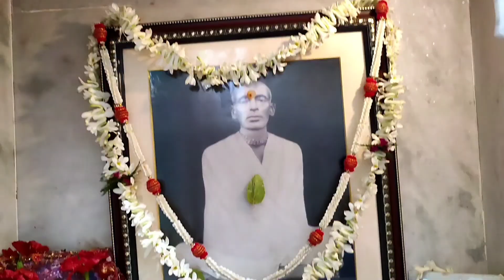Ajke Kaaj Kom Bok Bok Besi 🤣😁😂 Honest Review of Bella Vita Shampoo ❤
My name is Soma Bose I am a daily lifestyle bengali vlogger. My channel is Gaan And Fun With Soma.